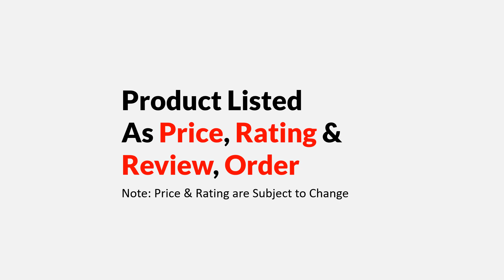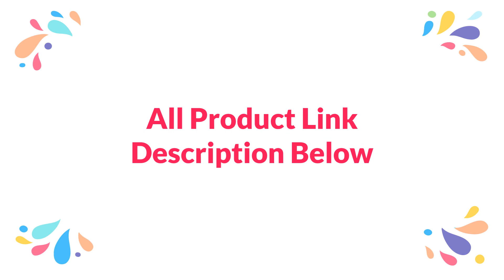Top 8 Best Bluetooth Earphones 2019 - Earphone On Your Budget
Today i will show you Top 5 Best Smartwatch 2019 With Link. You Can Buy Smartwatch Online.

01
Nisheng Brand Running Sports Bass Sound Cordless Earphone

02
HOCO Sport Bluetooth IPX5 waterproof Earphone

03
CBAOOO C10 Bluetooth Sport Magnetic Hifi Earphone

04
Baseus S06 Neckband Bluetooth Earphone For Xiaomi iPhone

05
Awei T12 Blutooth Casque Earphones For Phone

06
Baseus S09 Bluetooth Earphone With Microphone

07
DACOM L15 Wireless Headphones Sports Bluetooth Earphone 5.0

08
InpherQ5 Sport Wireless Bluetooth Earphone For Mobile Phones

Bluetooth Earphone Wireless Headphones Running Sports Bass Sound Cordless Ear phone With Microphone For Iphone Xiaomi Earbuds. HOCO Sport Bluetooth Earphone IPX5 waterproof Wireless Headphones With Microphone Stereo surround Bass for iOS Android Headset. CBAOOO C10 Bluetooth Earphone Headphones Wireless Bluetooth Headset Sport Magnetic Hifi Stereo with Mic for xiaomi for computer. Baseus S06 Neckband Bluetooth Earphone Wireless headphone For Xiaomi iPhone earbuds stereo auriculares fone de ouvido with MIC. AWEI T12 Bluetooth Headphone Blutooth Earphone Wireless Headset Auriculares kulakl k Cordless Earpiece Casque Earbuds For Phone. Baseus S09 Bluetooth Earphone Wireless headphone Magnet Earbuds With Microphone Stereo Auriculares Bluetooth Earpiece for Phone.